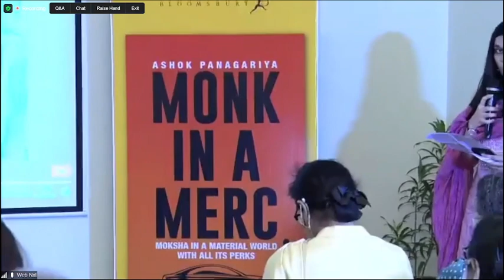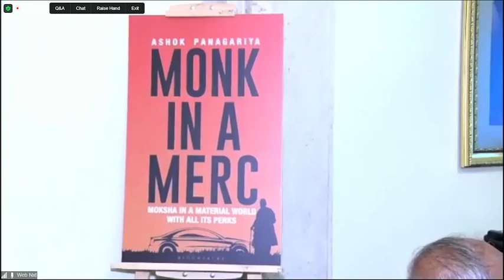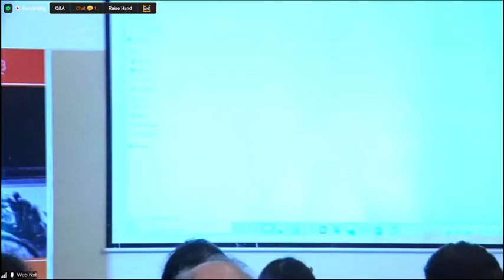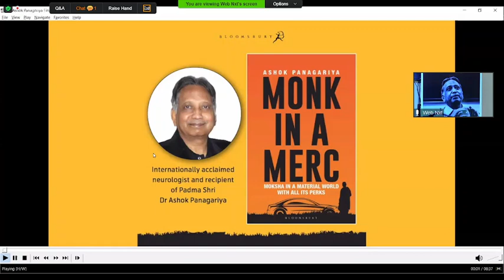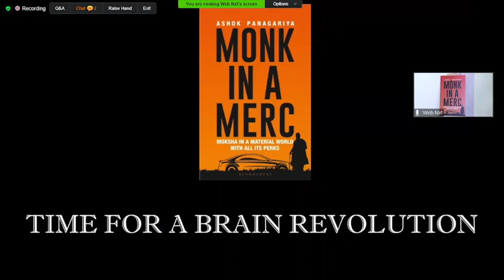Book Launch of Monk In A Merc by Dr Ashok Panagariya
Watch the book launch event of Monk In A Merc by Dr Ashok Panagariya. The event is graced with opening remarks by Hon'ble CM of Rajasthan Shri Ashok Gehlot followed by a panel discussion with Arvind Panagariya, Arihant Panagariya, and Narayani Ganesh.